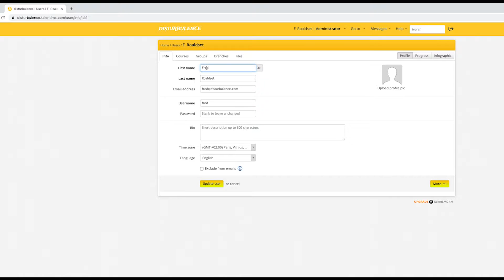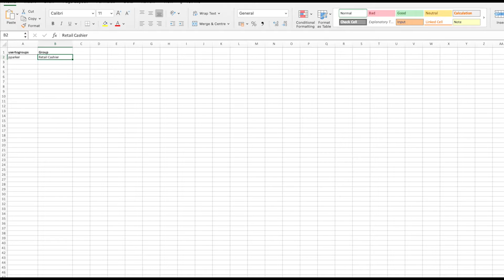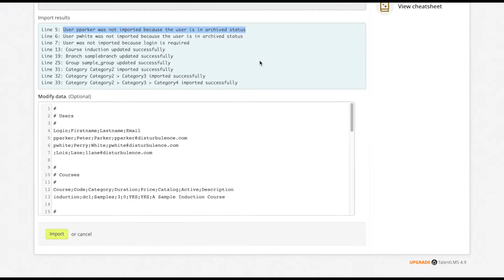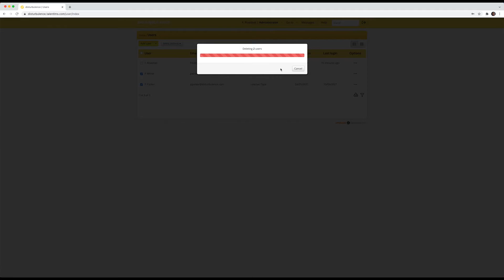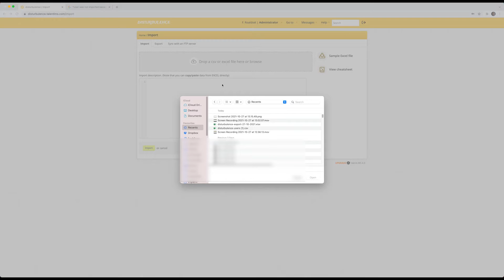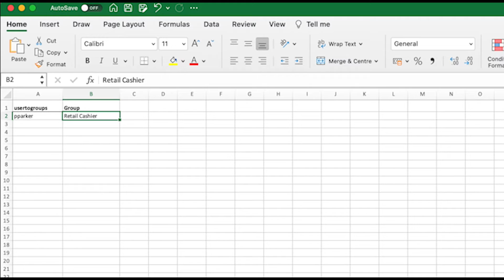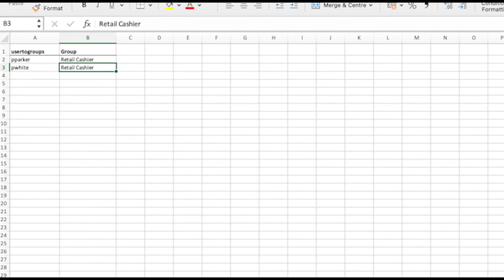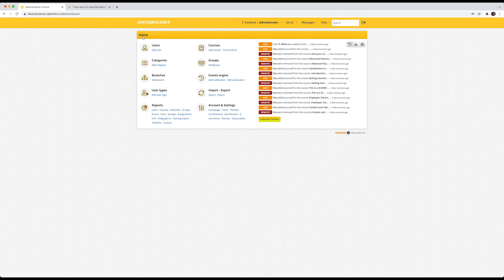How to mass import users to TalentLMS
In this video, I will cover how to delete users, undo a deleted user, export users in various formats, and most importantly how to import users from an Excel spreadsheet.

If you want to follow along, you may create a free Talent LMS account